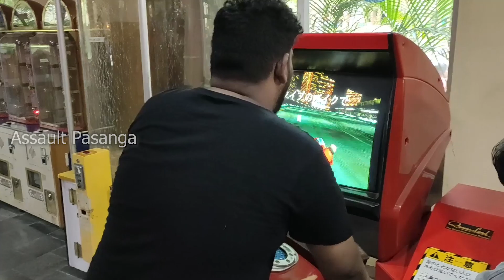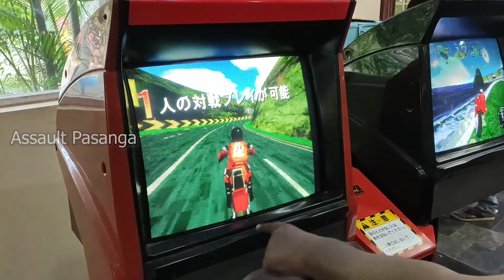Himalayan Water Ride | Queensland | Amusement Park | Part 2 | Chennai | Theme Park | Assault Pasanga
Queensland Vlog part -2

Queens Land is a theme park in Poonamallee, Chennai, India, covering 70 acres. It opened in August 2003.